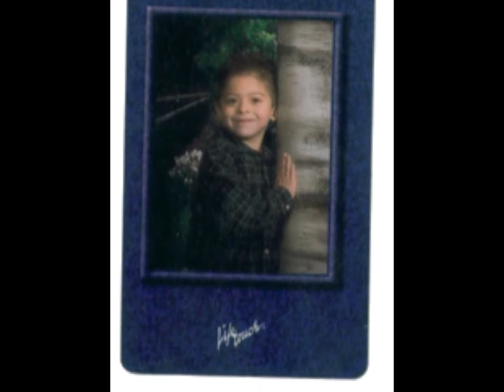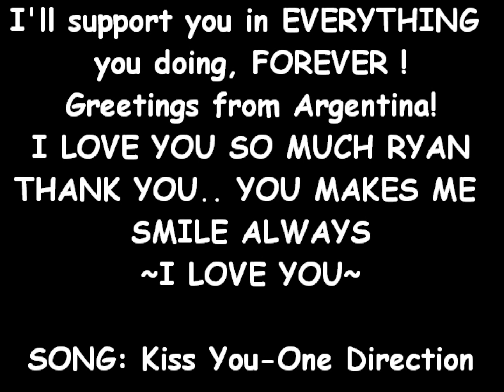To Ryan Ochoa (:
Hope you like it ! Bye (: